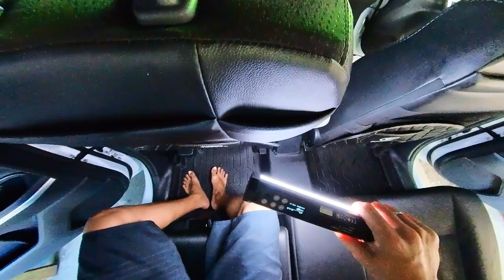Hippo Tech Mat - Toyota Veloz 2022 Installation and Review